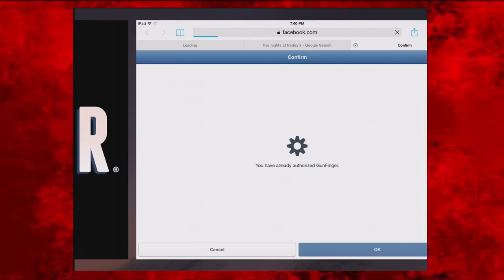GUNFINGER - By Pixel Toys -Compatible with iPhone, iPad, and iPod touch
*THE AMAZING ONE TOUCH SHOOTER, TRY OUT YOUR GUN FINGER!*

**GREAT WORK AGENTS - over 500 million zombies taken down so far.**

Experience the most awesome shooting adventure on iPhone and iPad!

SHOOTER GAMEPLAY REDESIGNED FOR TOUCH
Easy to pick up, challenging to master, it’s up to you and your fast finger skills to mow down hordes of undead hillbillies using the GUNFINGER aim system.

MULTIPLAYER TOURNAMENTS
Work with agents from all over the world in new Global Challenge mode to beat down zombies, with high scoring finger-slingers receiving special weapon mods to build new abilities for their weapons!

A NEW DAILY CHALLENGE, FREE EVERY DAY
There’s always something new with Daily Challenge, enjoy playing a new mission every day and compete against your friends and players around the world to get special rewards!

POWERFUL UPGRADABLE WEAPONS
Customize an arsenal of unique weapons, including shotguns and sniper rifles, to take down undead monsters, rescue civilians and complete increasingly challenging skill missions.

STUNNING HIGH-END GRAPHICS
Featuring some of the most awesome 3D graphics you’ll see on a phone or tablet, GUNFINGER supports cutting edge effects like real-time reflections, shadows and normal maps.

INSANE GADGETS
Use your bag of special gadgets to ensure the undead stay dead, including ‘head-popper’ ammo to make their heads swell and explode!

CRAZY COMBOS
Chain together combos to boost your score by performing trick shots and special kills.

OVER 100 MISSIONS OF SHOOTING MAYHEM
Join the NE1 secret agency and embark on your adventure to defeat Doc Monday in more than 100 missions set across locations including spooky farmsteads, desert canyons and underground mines. Fight zombies, monsters and even… rubber ducks.

GUNFINGER is completely free to play, but some in game items are offered as an optional purchase. You can turn-off payment features by disabling in-app purchases in your device’s settings.

Pixel Toys Web SiteGUNFINGER Support
17 NEW MISSIONS - our biggest chapter ever brings some new challenges
NEW ZOMBIE - introducing the super tough Riot Zombie
NEW ENVIRONMENT - Have fun splashing around in the toxic sewers